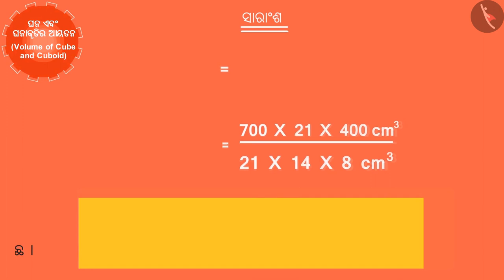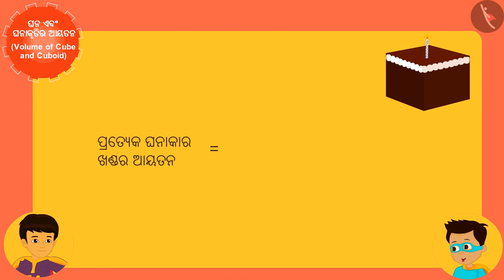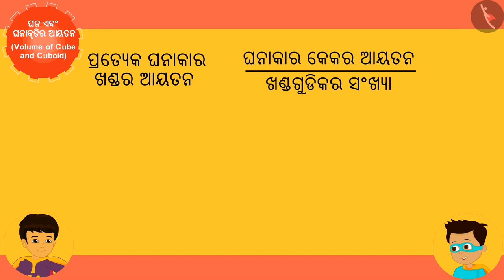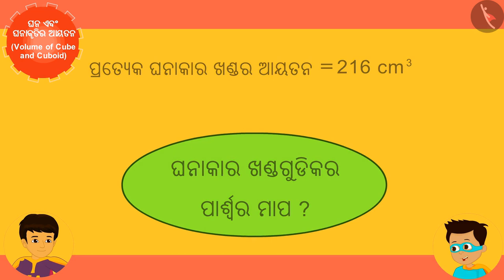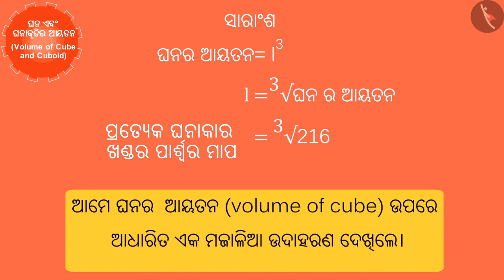ଆୟତଘନ ଏବଂ ସମଘନର ଆୟତନ | Part 3/3 | Volume of a Cuboid and cube | Odia | Class 9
Class 9 | ଆୟତଘନ ଏବଂ ସମଘନର ଆୟତନ | Part 3/3 | Volume of a Cuboid and cube | Odia | Class 9

TicTacLearn Video
Interactive Videos